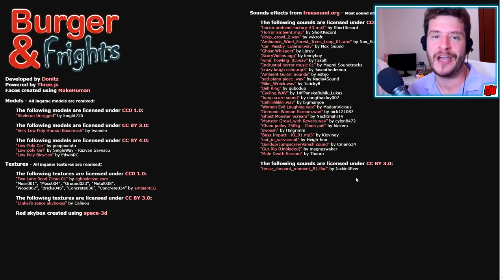Burger & Frights | A Seriously Scary Ride Home | Indie Horror Game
PC Gameplay Walkthrough. The bike ride from the burger place is one I'll never ever forget. Spooky!

It's a late night and you were craving burgers. It's time to ride home.

Burger & Frights is a short horror game in which the player rides a bike throughout a dark forest. The game was inspired by games such as Rides with Strangers, and a certain horror movie by John Carpenter.